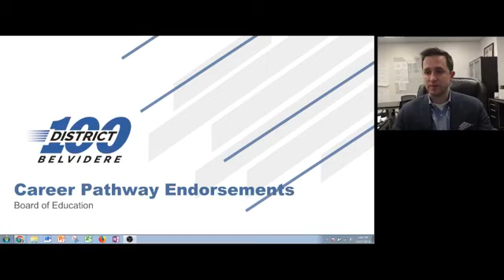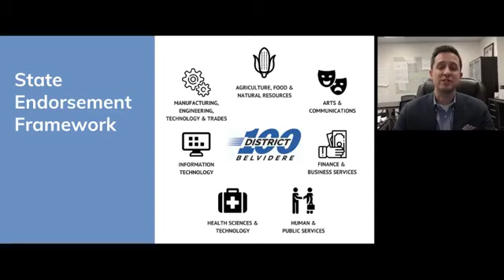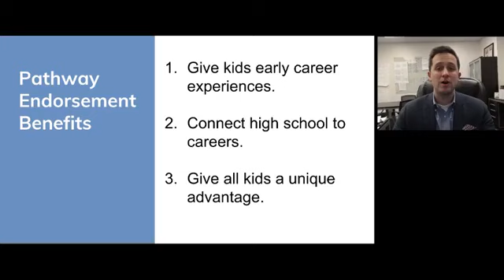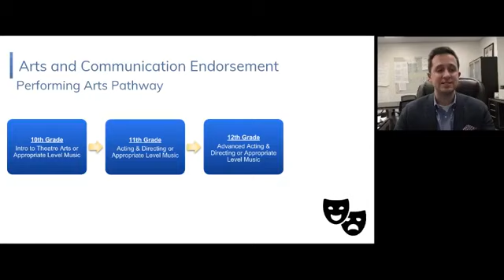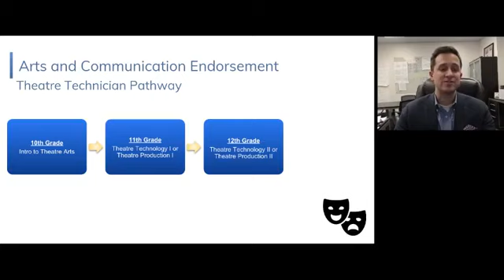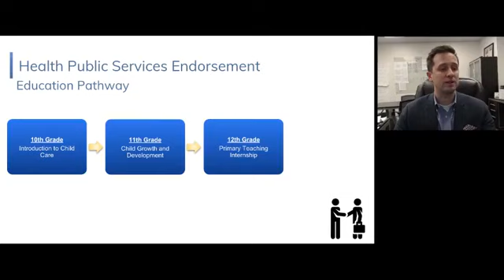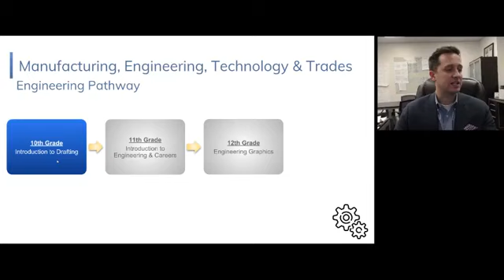Superintendent Facebook Live Town Hall | December 2018